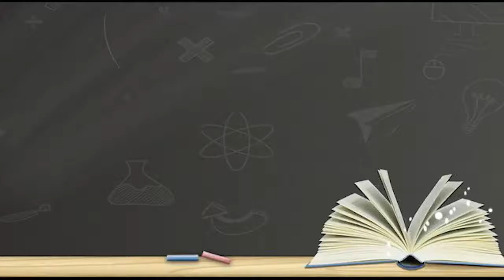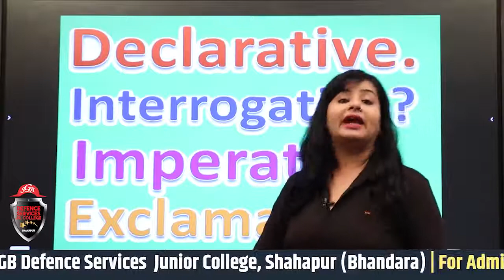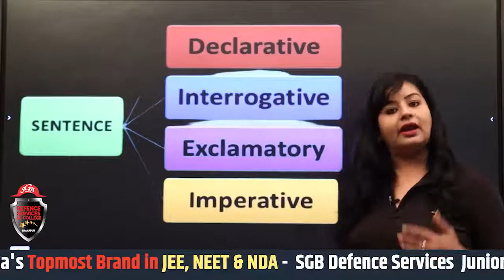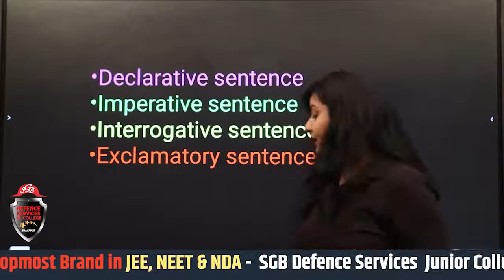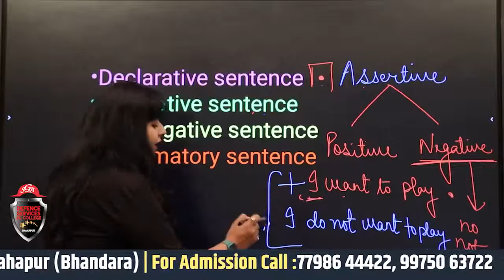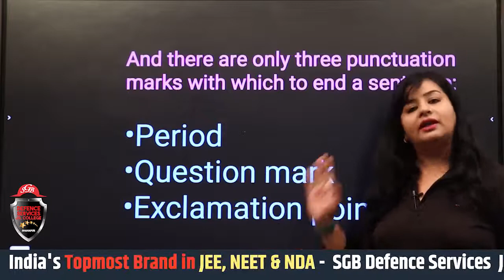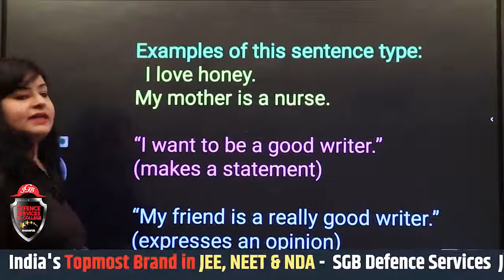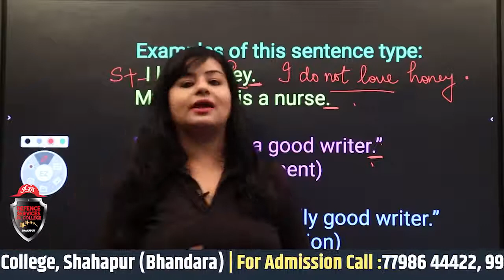Sentence - Part 1 - SGB Jr. College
Dear Student,
 Welcome to our new video series of Defence Services Junior College.
 In this video our English expert Prof. Neetu Ghai will teach you about Fundamentals of English. This is part 1 of the topic. If you are preparing for 11th State Board (Science) then go watch it first without skipping a single step to understand the whole concept.

Topics covered:
Basic of English...Sentences